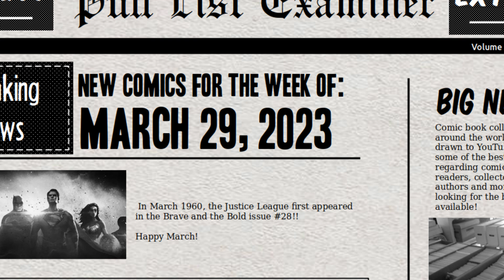Top 3 Comic Book Picks [March 29, 2023]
Hello, every weekend I post my top three choices from my weekly pull list for New Comic Book Day (NCBD) Wednesday.  This week NCBD is on Wednesday, March 29, 2023.  Please watch and hear what and why I am picking these as my top three choices.

My full pull list for this week looks like this:
Dark Knights of Steel 10
Detective Comics 1070
Gotham City Year One 6
Stargirl The Lost Children 5
Ambassadors 1
Daredevil 9
Star Wars High Republic 7
Star Wars High Republic - Blade 4
Star Wars Return Of The Jedi Jabba’s Palace 1